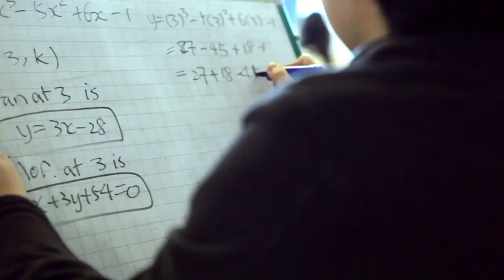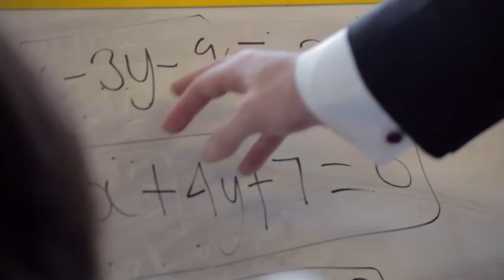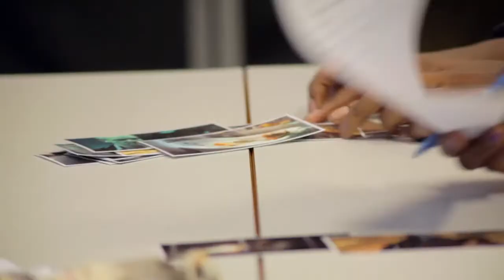CTK Open Day 2012